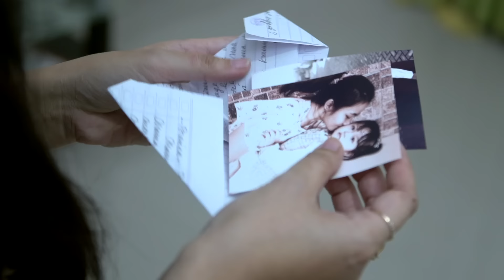MAMA MENUNGGUMU (BAKAL NANGIS KAMU!!!)- FILM PENDEK - MENGANDUNG BAWANG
CERITA TENTANG ANAK YANG LUPA DIRI, SANGAT MENYENTUH!!!
filmpendek indonesia
film sedih